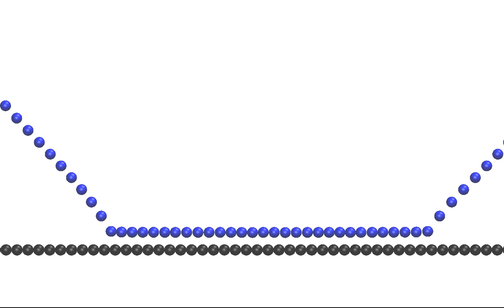Movie B: Curved-flat commensurate system; 0.1MPa; 0.1m/s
An elastic body with  cosinus corrugated surface profile squeezed with 0.1MPa against a rigid substrate and sliding with the speed 0.1m/s. The atoms at the interface interact with Lenard-Jones
potentials and the contact is commensurate. The sliding occur via domain-wall or soliton excitations propagating with high speed (of the order of the sound velocity) from left to right. The friction result from radiation of elastic waves from the moving solitons and the sliding friction is large.
Since the solitons move with a high speed unrelated to the sliding speed, the friction force is velocity independent.  This movie is 25 times slower than for the other movie for the incommensurate contact.